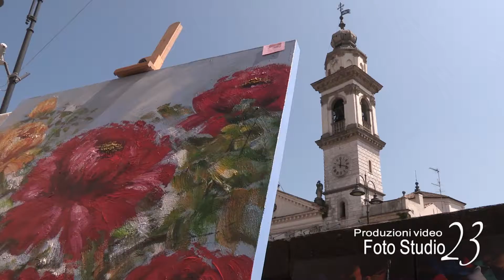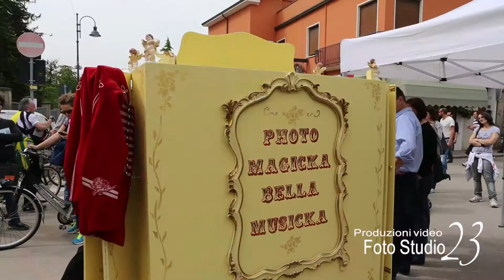canale fiorito 2014 2013 battaglia terme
Battaglia Terme - la festa del 1 maggio - canale fiorito